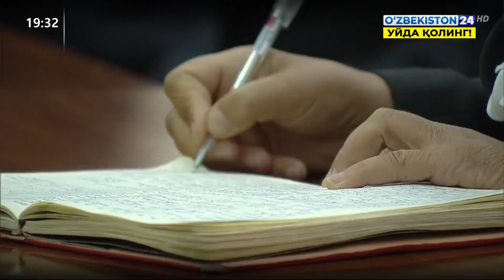Совещание при участии Президента в Андижанской области, посещение проектов в Ходжиабадском районе